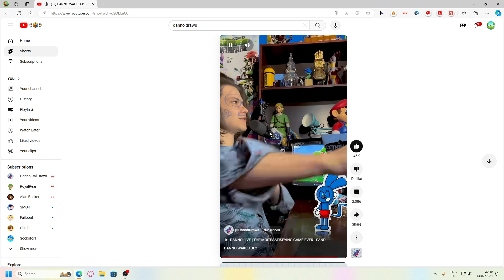Danno's reaction to Shrek 5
Wha-! @DannoDraws